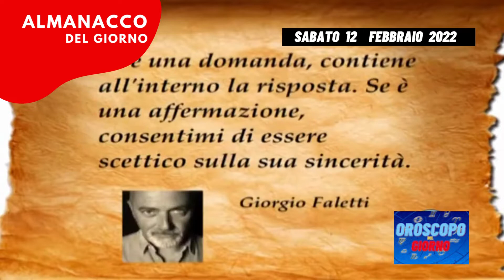Almanacco 12 febbraio 2022 sabato accadde oggi 12/02/2022 Almanacco di domani 12 febbraio 2022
video almanacco del giorno12 dopo 12 febbraio 2022 almanacco del 12 febbraio 2022  12/02/2022 almanacco di oggi 12 febbraio 2022 sabato, accadde oggi, il santo del giorno12è  auguri di buon onomastico a
Almanacco del giorno 12 febbraio 12/02/22 perchè pubblicato prima, diventa l ' almanacco di oggi 12 febbraio 12/02/22
accadde oggi

oroscopo ed almanacco del giorno 12 febbraio 2022,
0:00 introduzione Almanacco di oggi 12 febbraio 2022
0:06 il santo del giorno12 è san
0:20 nunero fortunato
0:25 Accadde oggi
0:41 chi è nato oggi,
0:51 la citazione del giorno12
1:01 dice il saggio
1:11 il bel paese

43 esimo giorno dall'inizio dell'anno siamo sotto il segno zodiacale dell'acquario la chiesa ricorda santa eulalia l'onomastico oggi l'onomastico di eulalia il nome ha origine greca e significa eloquente che parla bene è un nome desueto che però in italia con una certa popolarità nel dopoguerra grazie a una canzone del quartetto cetra del 1947 dal titolo eulalia torricelli da forlì accadde oggi il 12 febbraio del 1737 viene inaugurato a napoli il teatro san carlo che è noto oggi tra i personaggi famosi nati il 12 febbraio ricordiamo il regista franco zeffirelli e la cantante e produttrice claudia mori la citazione del giorno il vero viaggio della scoperta non consiste nel cercare nuovi paesaggi ma nell'avere nuovi occhi marcel proust dice il saggio in modo più facile per ottenere un prestito e dimostrare di non averne bisogno il bel paese se avete in progetto una visita ai colli euganei non potete non fare una tappa ad arquà petrarca uno dei borghi più belli d'italia che mantiene inalterato il proprio fascino antico il borgo deve la sua notorietà alla fama eterna di francesco petrarca che qui trascorse gli ultimi anni della sua vita e infatti la casa del poeta è la sua maggiore attrazione attualmente sono ancora conservati lo studiolo in cui morì il poeta con sedie e libreria originali e una nicchia in cui è custodita la mummia della sua gatta